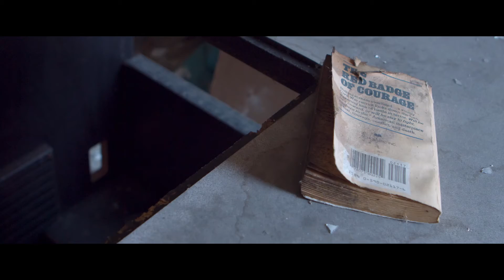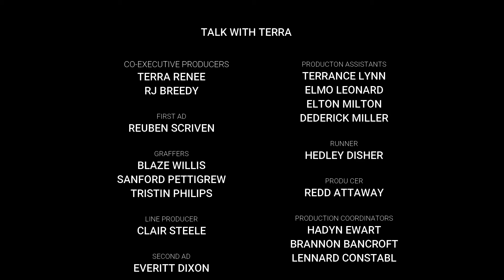Dimas Salaberrios - Talk With Terra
Host Terra Renee Talks To Film Director and Producer Dimas Salaberrios.